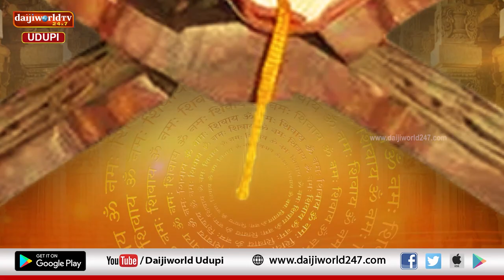ತತ್ವ ಪ್ರಸಾರ | Nataraj Parkala | Episode 101 | ಬುದ್ಧಿ ಶಕ್ತಿ ಬಲ